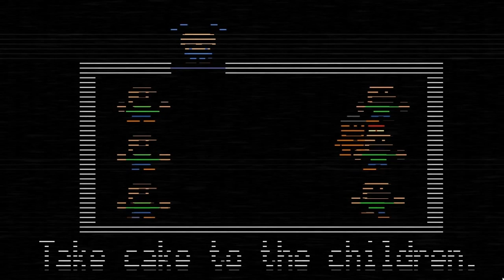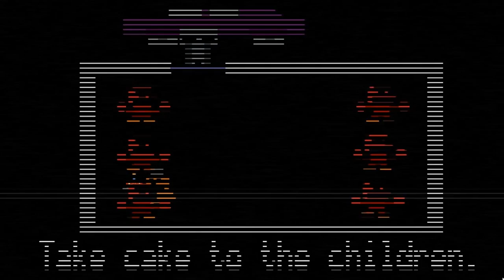Five Nights at Freddy's 2 # 5 : เด็กน้อยในกล่องของขวัญ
เข้าใกล้ความจริง ใกล้จะผ่านพ้นความโหดร้ายเหล่านี้แล้ว =[]=!?

Sponser by GT Gametoy ส่งไวทันใจนะแจ๊ะ